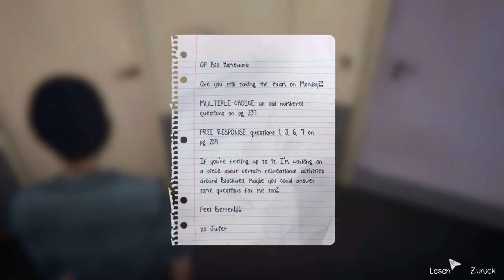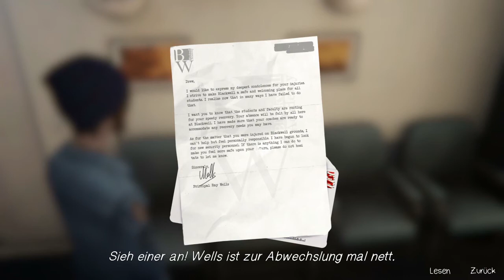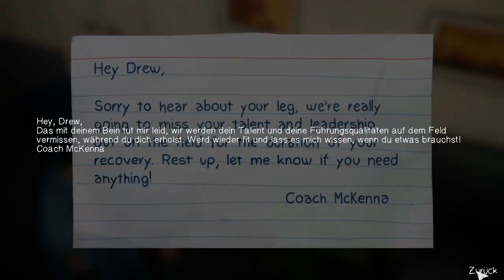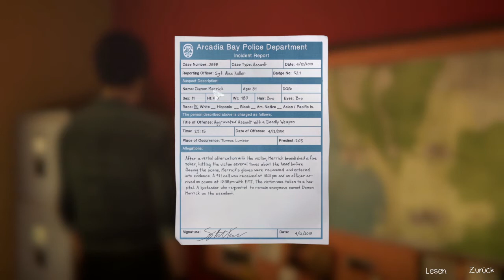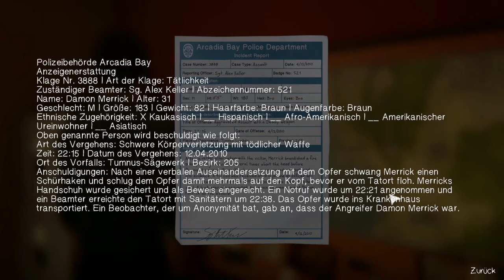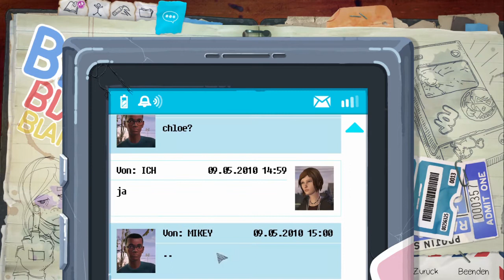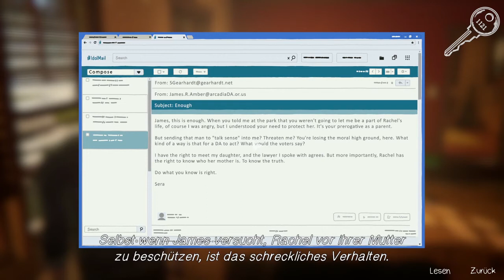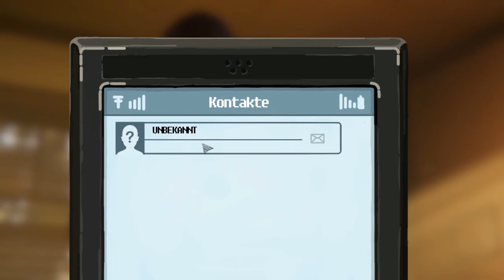Krankenhausbesuch - Life is Strange: Before the Storm #23 [Episode 3 | Deutsch]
Wir erleben die Freundschaft zwischen Chloe und Rachel – lange, bevor Max zurück nach Arcadia Bay kommt.
„Life is Strange: Before the Storm“ könnt ihr auf PC über Steam oder auf Konsole kaufen! :)

Ich spiele dieses Spiel "blind", also ohne Vorkenntnisse, und möchte demnach auch keine Spoiler auf zukünftige Folgen lesen! Diese werden ausnahmslos gelöscht!
Ich freue mich aber über Kommentare und Anteilnahme, wenn euch das Projekt gefällt! :)